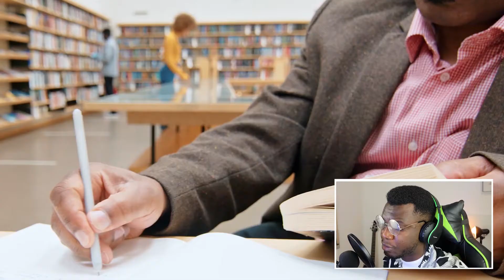Voici comment enrichir rapidement son vocabulaire en anglais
COACH MIKE ESL partage des astuces pratiques pour enrichir rapidement ton vocabulaire en anglais